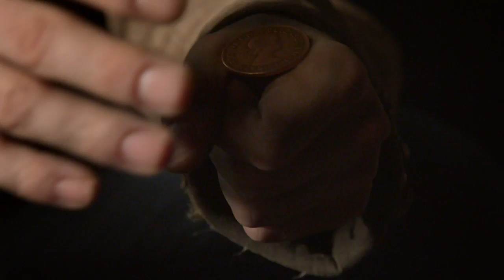National Theatre Live: Rosencrantz & Guildenstern Are Dead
Daniel Radcliffe (Harry Potter, The Woman in Black), Joshua McGuire (The Hour) and David Haig (Four Weddings and a Funeral, The Witness for the Prosecution) star in Tom Stoppard’s brilliantly funny situation comedy, captured live from The Old Vic theatre in London.

David Leveaux’s new production marks the 50th anniversary of the play that made a young Tom Stoppard’s name overnight.

Against the backdrop of Hamlet, two hapless minor characters, Rosencrantz and Guildenstern, take centre stage.  As the young double act stumble their way in and out of the action of Shakespeare’s iconic drama, they become increasingly out of their depth as their version of the story unfolds.